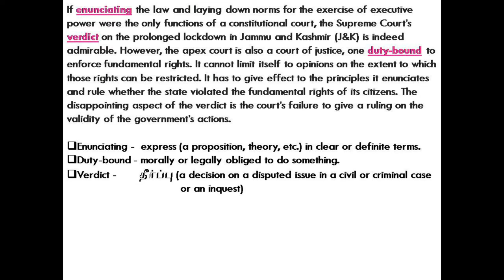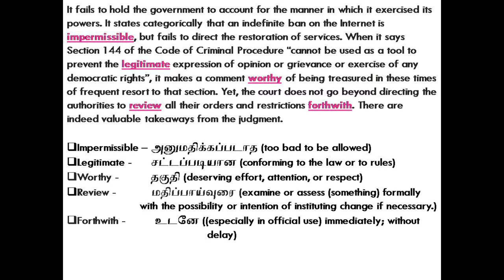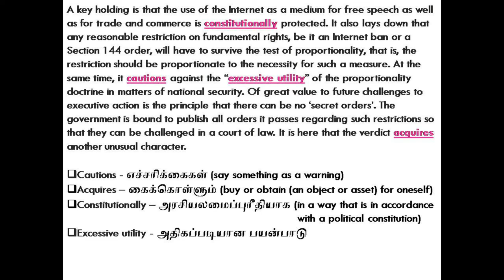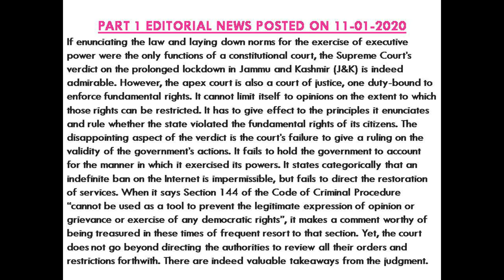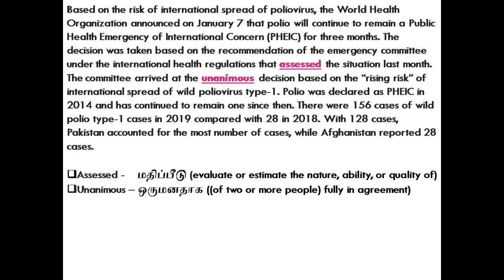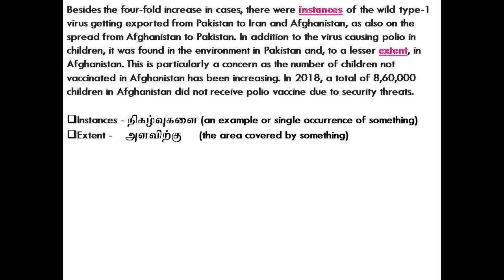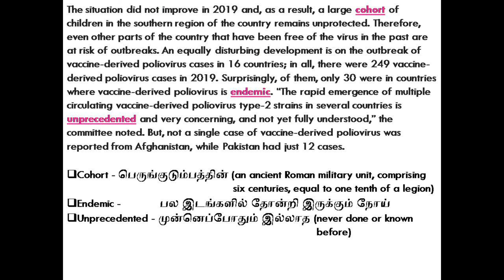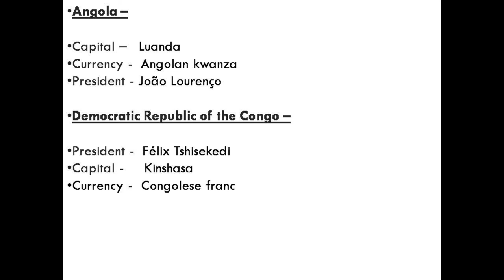11-01-2020 || HINDU EDITORIAL VOCABULARY ANALYSIS TODAY IN TAMIL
preparing for competitive exams.. also for each and everyone wanting for editorial news discussion.. anyone has doubt in any of my discussion.. feel free to ask..or wants to suggest me something can do ...

successfully..